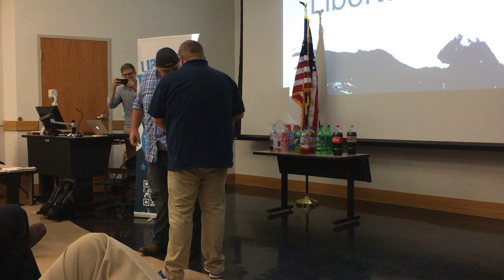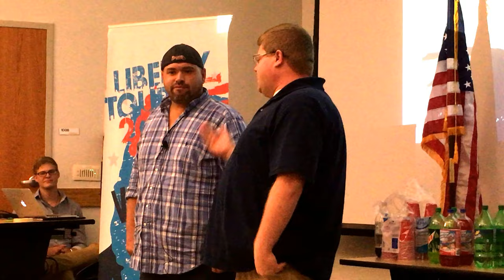How to Grow The Libertarian Movement with Chris Spangle and Greg Lenz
Chris Spangle and Greg Lenz outline the four things libertarians must do to grow the libertarian movement while speaking to Our America Initiative's Liberty Tour 2016 at Indiana University.

Get 1 Month of Audible Free Thanks to WAL! Enjoy over 100,000 audiobook titles, including works by Ron Paul, Walter Block, Murray Rothbard, and the Cato Institute.